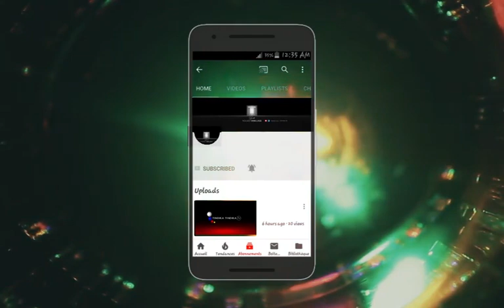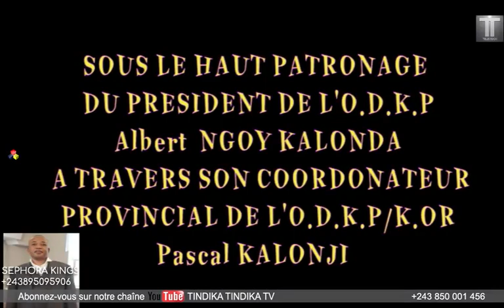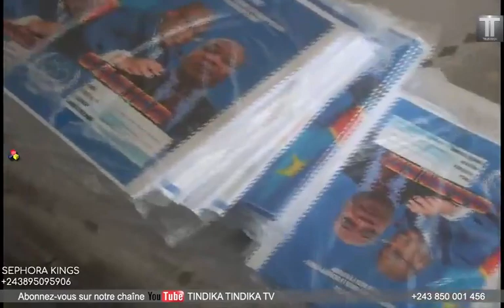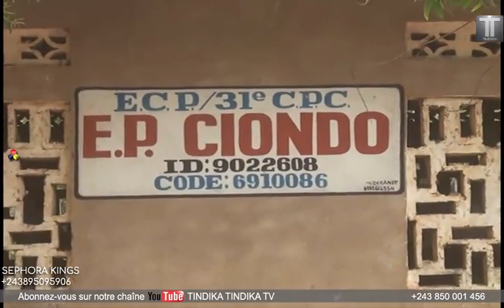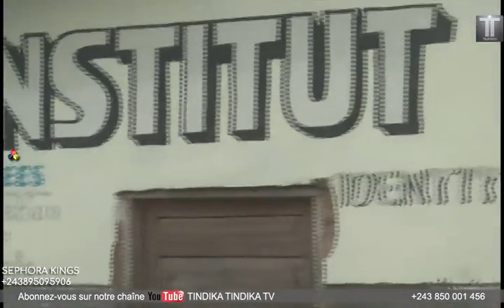ODKP TOUJOURS EN ACTION